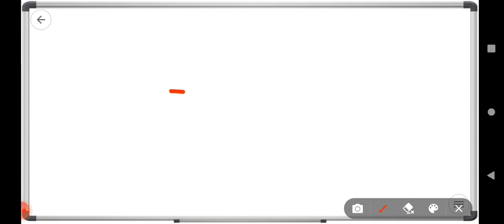PACL में Fixed Deposit का पैसा कब मिलेगा । IFSC Code Change News। Pacl India limited l pacl money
pacllates news
paclrefun news

PACL Committee
Shri Anand R. Baiwar
Ph.:-   26449994

Aluminum Tripod